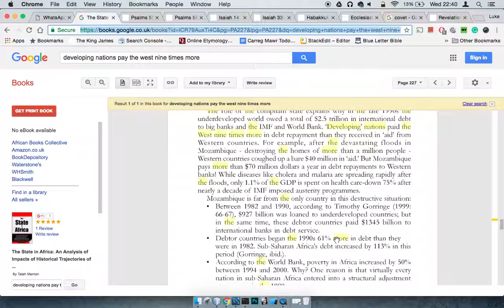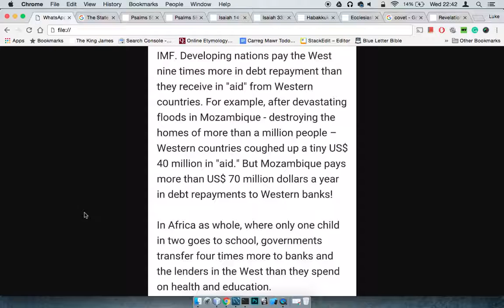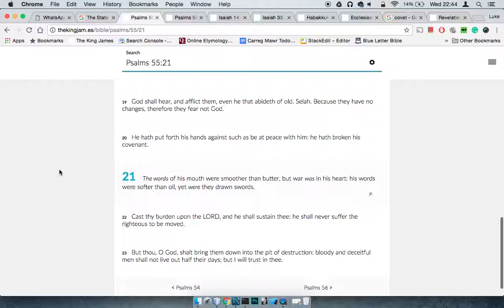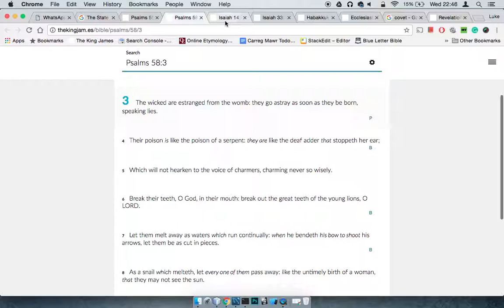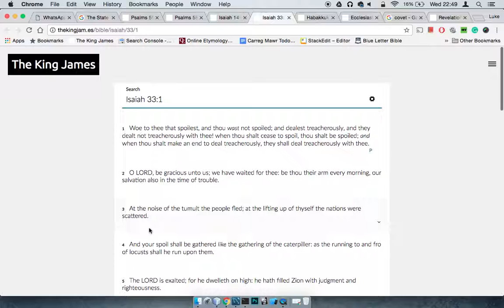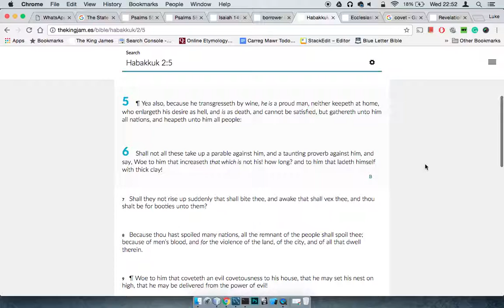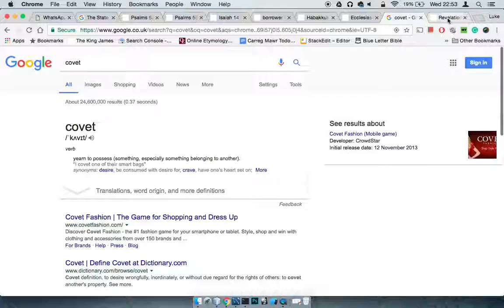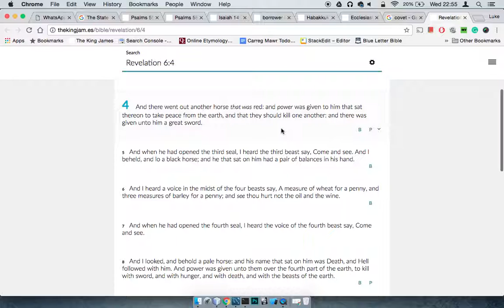The International Monetary Fund Et. Al. Are Wicked Organisations (GMS FAQ)